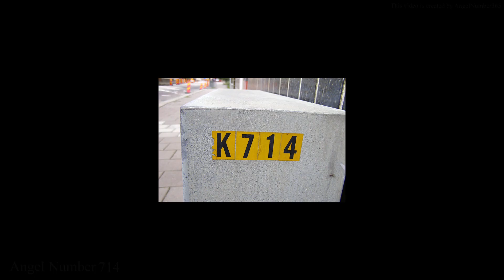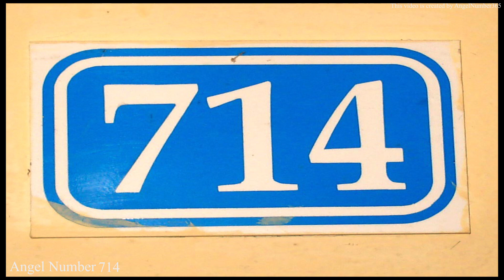The Hidden Spiritual Meaning of Angel Number 714